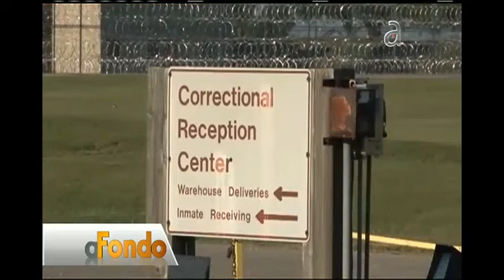Escándalos estremecen la Ciudad de Sweetwater - América TeVé